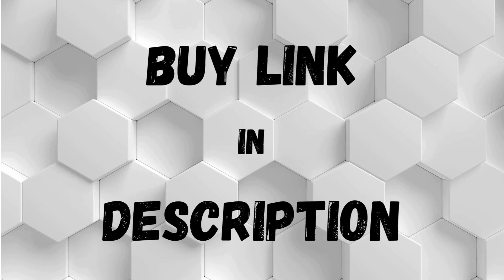PARAROSE - HEATING PAD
Heating Pad,Portable Cordless Heating Pad with 3 Heat Levels and 3 Massage Modes, 5s Fast Heating Pad Cramps Heat Belly Wrap Belt with Vibration Massage for Women and Girl(Pink)

QUICK HEATING PAD: The Menstrual Heating Pad can help you relieve menstrual cramps and discomfort. It takes only 5 seconds to heat up the heating pad and 5 minutes to get the temperature up to 65°C (149°F), and the LED display allows you to clearly see the temperature and remaining charge.
3 HEAT LEVELS AND 3 MASSAGE MODES: The portable heating pad has 3 heat levels and 3 massage modes. You can turn on the heat and massage function at the same time and adjust the intensity according to your massage needs with 3 switchable temperatures of 113℉, 131℉ and 149℉.
SAFETY & RELIABILITY: The pink heating pad has an automatic shut-off function. When there is no operation instruction for 30 minutes, our product will automatically turn off the power to ensure your safety. If you want to use it again, just switch it on again.
WIDE APPLICATIONS:You can use our products in different scenarios, whether you are resting, working, reading or driving, the portable heating pad can help you relieve discomfort and relax. A THOUGHTFUL GIFT FOR HER: The menstrual cramps heating pad is not only suitable for menstrual cramps, but also for back, abdomen and lumbar area. pink heating pad is also the best gift for women on special holidays such as Valentine's Day, Birthday or Mother's Day.
SAFETY: The menstrual heating pad features an automatic shut-off design. If you fall asleep during use, our product will automatically switch off within 30 minutes after detecting no movement on your part, ensuring your safety. If you want to use it again, just switch it on again.
LARGE HEATING AREA: The heating pad increases the heating area and expands the heating surface for wider coverage. This technology delivers safe and healthy heat to the body, promotes even heat distribution, improves blood circulation, and helps relieve symptoms such as menstruation, abdominal pain, and diarrhoea.
ADJUSTABLE WAIST BELT: This portable cordless electric heating pad comes with one leather belt and one elastic extension belt, the two belts can be stacked to extend up to approximately 56 inches, suitable for people with different waist sizes.
NOTE: For your safety, please do not use the massager and heating pad directly on your skin, you need to use the heating pad portable on your clothes.